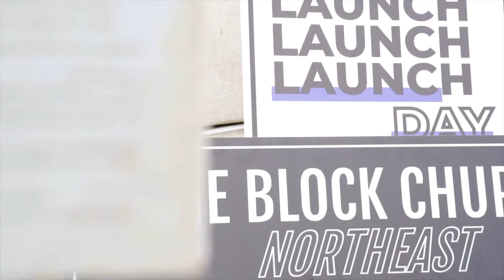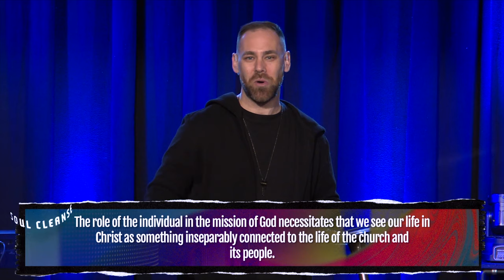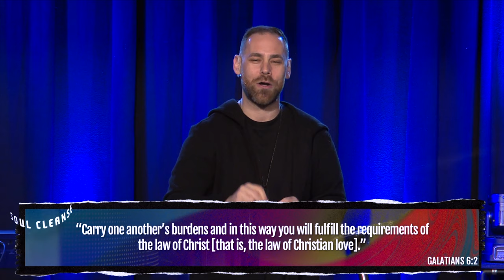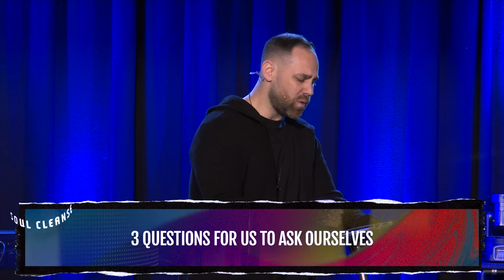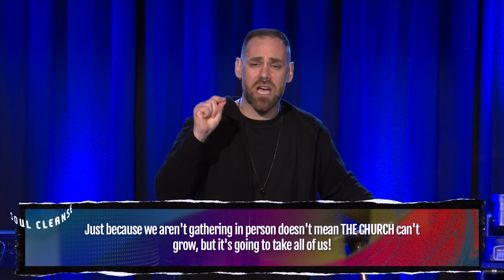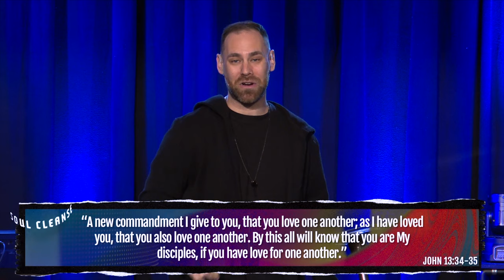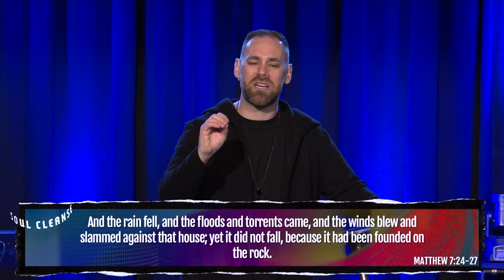Soul to Soul | Soul Cleanse | Pastor Joey Furjanic | Sermon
The role of the individual in the mission of God necessitates that we see our life in Christ as something inseparably connected to the life of the church and its people.

To support this ministry and help us REVIVE OUR CITY ONE BLOCK AT A TIME